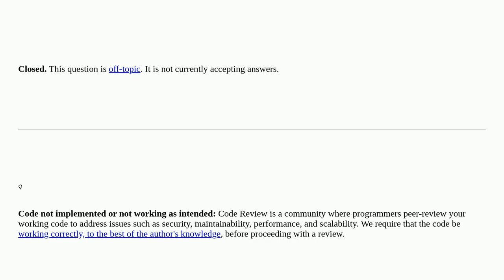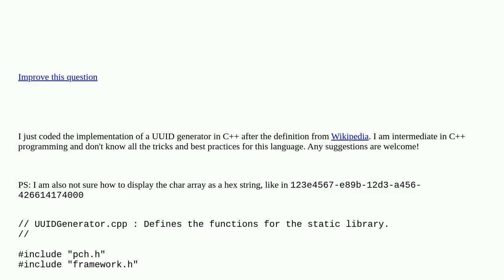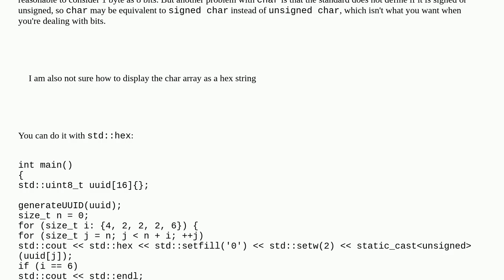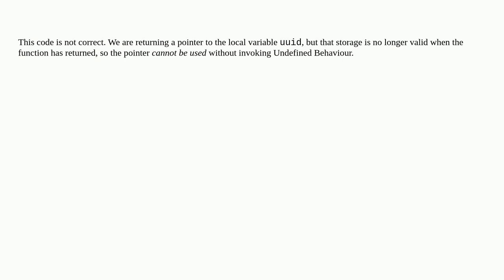How could you make this UUID generator more efficient? [closed]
A special thanks goes out to the community

  c++